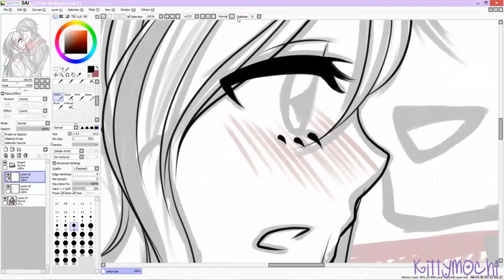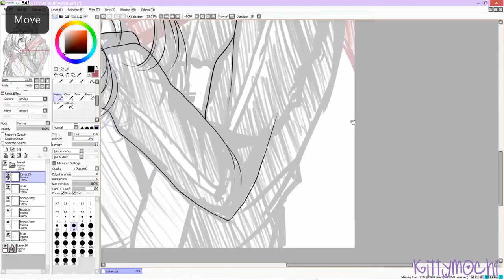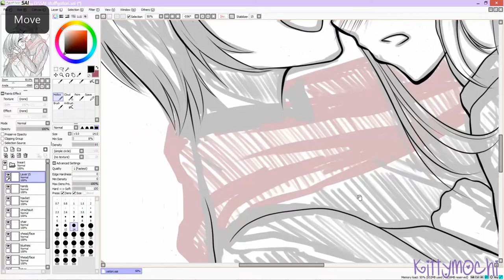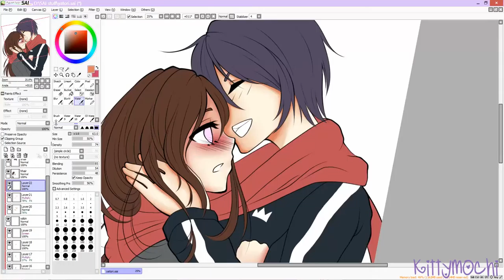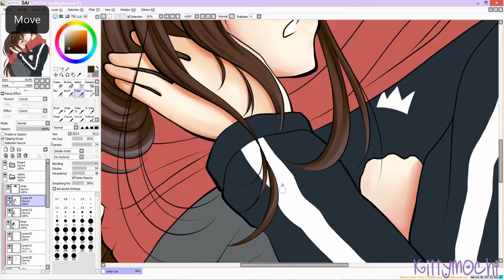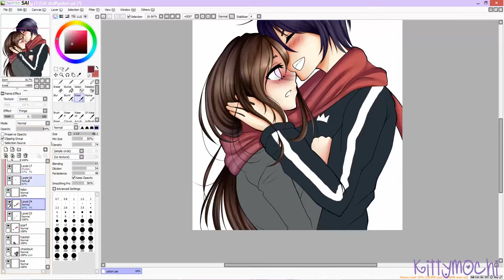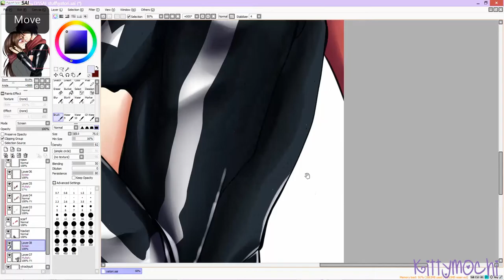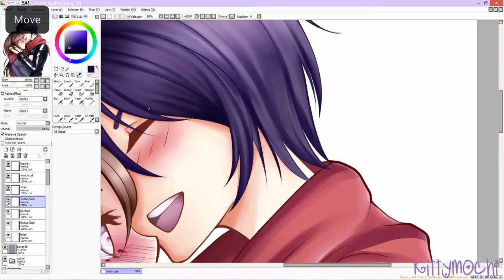【 Speedpaint 】- Yato x Hiyori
Im a Yatori shipper! Noragami is probably my fav manga right now (even tho this current arc is quite boring..)

★DETAILS★
TOOLS: Cintiq 13HD, Paint Tool SAI, Snagit, Adobe Premiere Pro CC, Photoshop CC